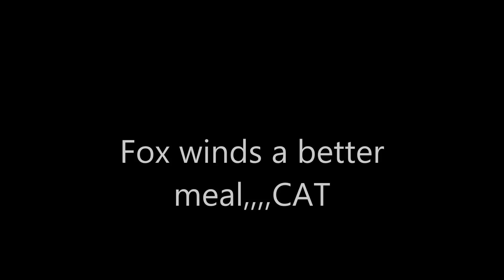Fox goes after Cat I think he was looking for a meal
Cats do get along with fox but sometimes things are a little different.